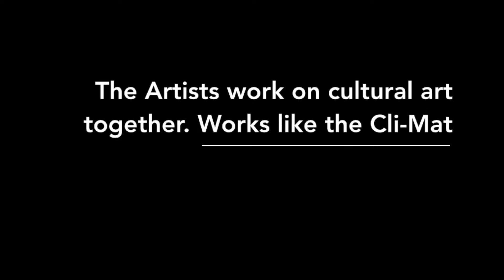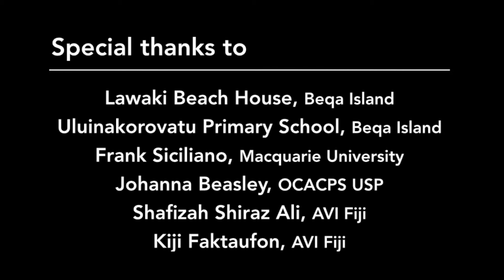Johanna Beasley: Artist & Visual Arts Coordinator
Profile of Johanna Beasley, Visual Arts Coordinator at the Oceania Centre of the University of the South Pacific. Johanna discusses her own approach to art, especially using found objects, both natural and artificial, and her views on collaboration.

Executive producer, Monika Herfurth.

Part of the exhibition, Cli-Mat: Weaving Climate Awareness Through Art, curated by Johanna Beasley (with Ben Fong), at the Oceania Centre for Art, Culture and Pacific Studies (OCACPS) at the University of the South Pacific.

Video and photography by the members of Anth 225: 'Field school in Anthropology: Fiji' at Macquarie University: Noor Boz, Jess Coote, Greg Downey, Lisa Fountain, Carmen Grady, Monika Herfurth, Suhad Hussain, and Laura Sergeant.

'Fiji Field School' is a joint offering by the Department of Anthropology and the Professional and Community Engagement program of Macquarie University (Sydney). Greg Downey is the designer and convenor of Macquarie's 'Fiji Field School.'

Support for the project was provided by the Research Cluster Group of the University of the South Pacific, the New Colombo Plan of the Australian Government, and by the Office of Learning and Teaching of the Australian Government.